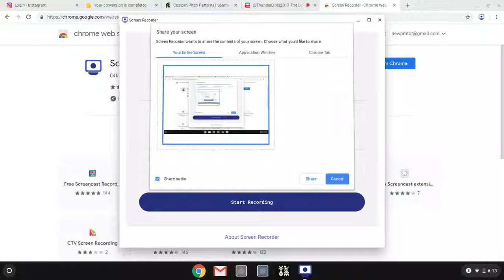(EASTER DAY SPECIAL) A Quick Preview On The New Sparta Remix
Happy Easter Day Bois